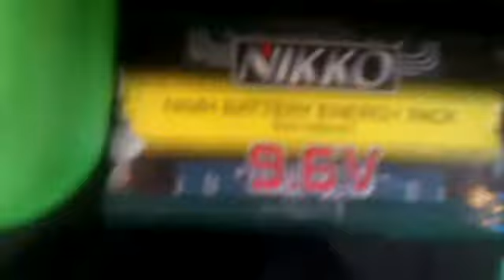Homemade electric ignition system 2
The battery is kinda dead. it takes much shorter time for the copper-wire too heat up when the battery is fully charged